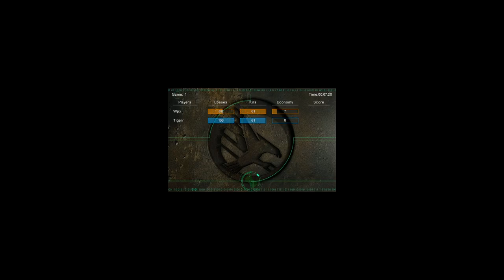Wpx vs Tigerr (Terrace) #1